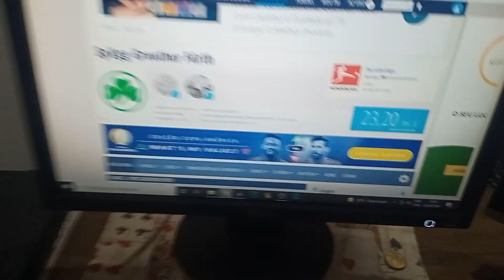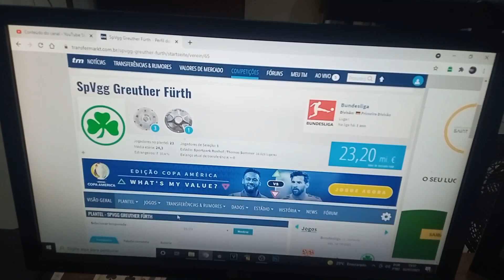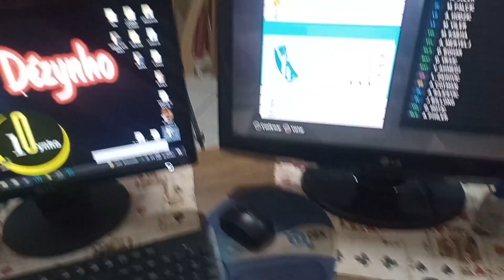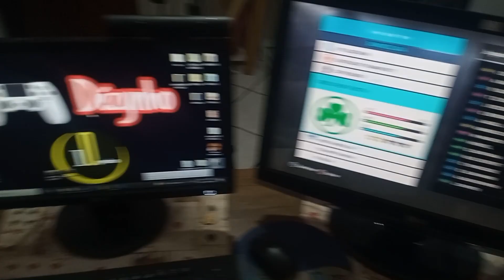Novo Option File de JULHO ADIADO - Cortei a Mão